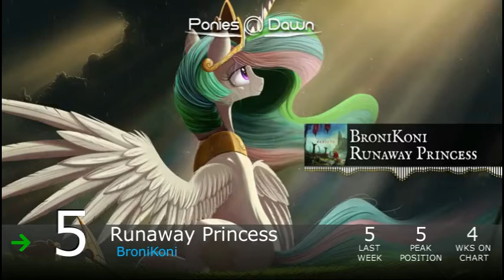Equestrian Trot 100 - 6/2/2018 (Week 28/53)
Biggest Jump: Everybody Knows / The Balefire Symphony (+23)
Biggest Fall: Tetrahedral Memoir / Seventh Element (-74)

Debuts:
Rebirth / AnNy Tr3e & DJ Shadow (#95)
The Banishment Of Luna / BlueBrony (#89)
Ephemeral I: Letters And Longings / SDreamExplorerS (#86)
Noctem Aeterna II / Elias Frost (#63)
Dreadnaught / Mantlegen & Einarx (#33)
Foe / Sonic Rainboom (#31)
Electro Horse / iblank2apples (#19)
Memory Lane / JoinedTheHerd (#12)